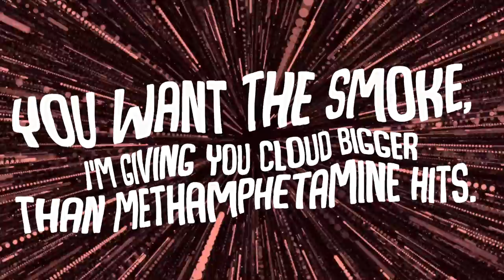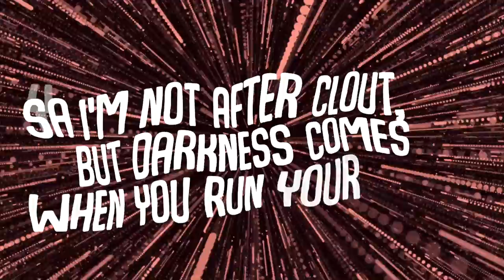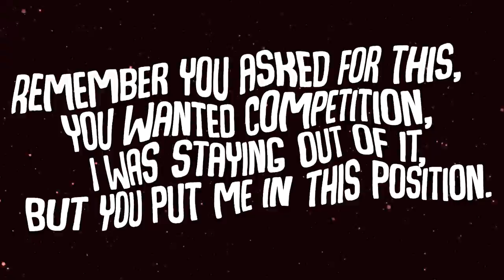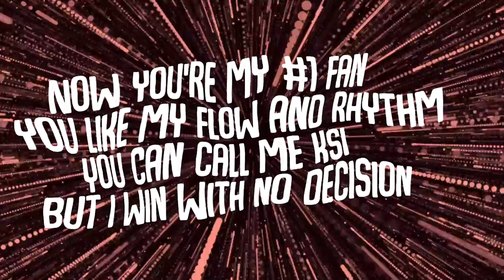Jackson Pierce | Victim of the System [MC Nemesis Diss] [Lyric Video]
Special Thanks to ReTrac for mixing this one!!

Purchase on iTunes, Apple Music, Google Play, & Amazon Music!!